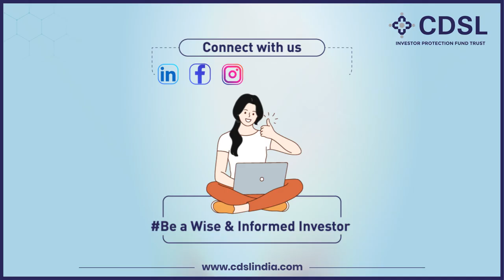CDSL’s online e-voting platform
CDSL’s online e-voting platform enables investors to cast their votes, at a time and place of their convenience.
Always ensure to cast your valuable votes online and participate in corporate decision making.